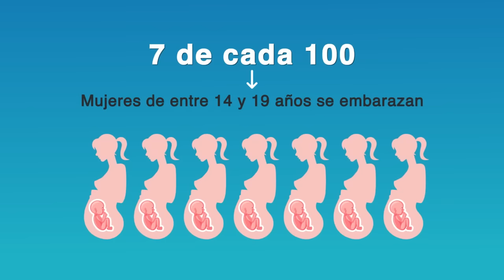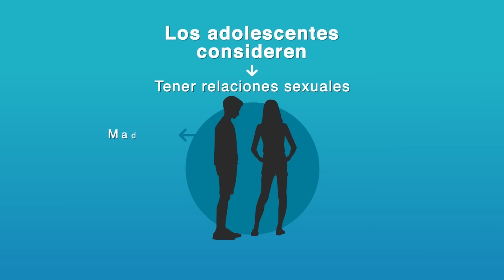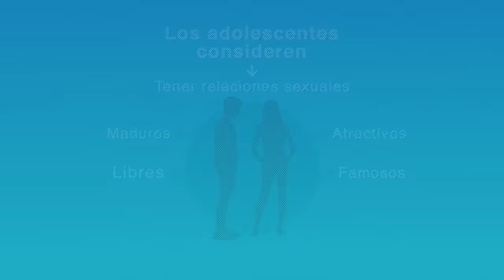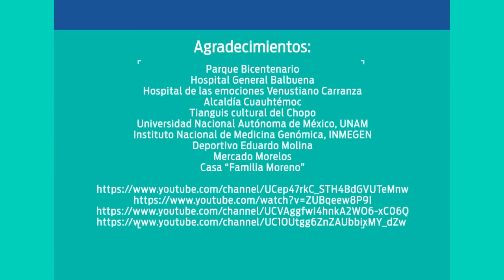85. Piensa primero.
Nivel: Telesecundaria
Grado: Primero
Asignatura: Ciencias y Tecnología. Biología
Bloque: 3
Secuencia: 18. Tomar decisiones